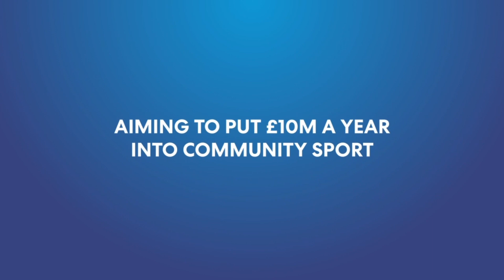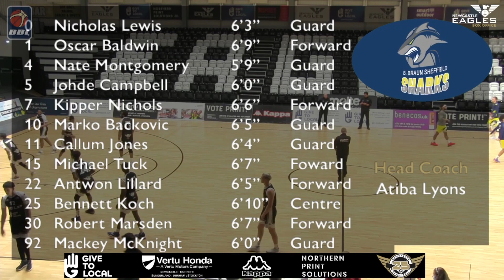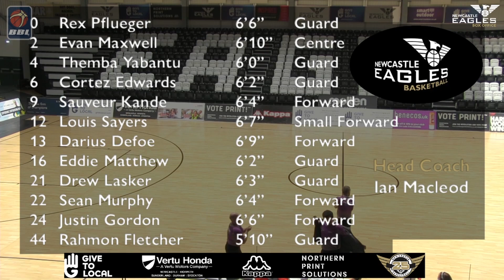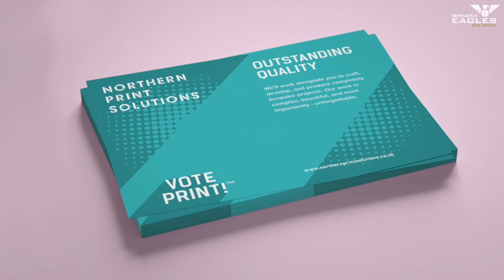Full Game: Eagles vs Sheffield Sharks (BBL Cup) - 2020-11-17